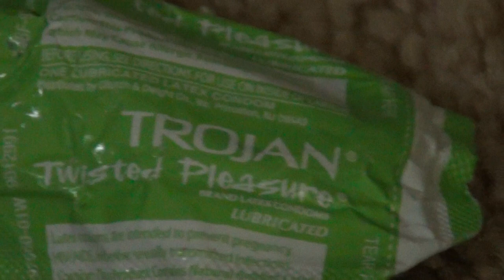hold up u a gay thug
itsstunt clownin with mobious